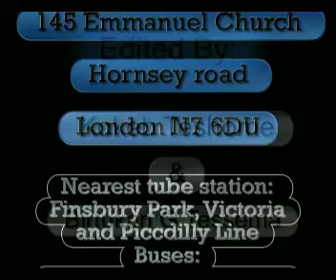Apostle Daniel Getachew Healing Ministry Welega part 2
Healing ministry in welega by Apostle Daniel getachew